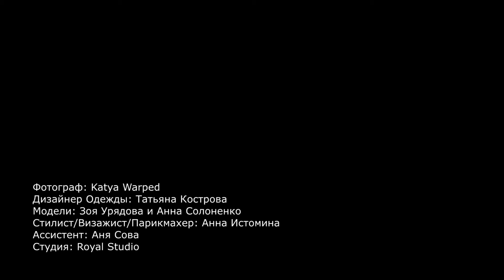Съёмка коллекции одежды дизайнера Татьяны Костровой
Фотограф: Katya Warped
Модели: Зоя Урядова и Анна Солоненко
Стилист/Визажист/Парикмахер: Анна Истомина
Дизайнер Одежды: Татьяна Кострова
Ассистент: Аня Сова
Студия: Royal Studio

*Instagram принадлежит компании Meta, которая признана экстремистской организацией в России